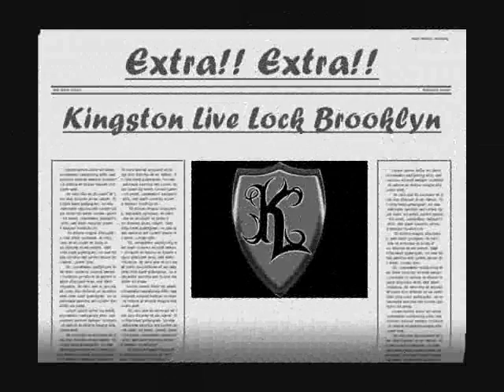Wacky Jr. Promotions Pre Binghamton Bashment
Pre Binghamton Bashment
Nov 2nd
Club 4Ds
Mus Sell Awwwfff
Don't hear about it next morning, be there